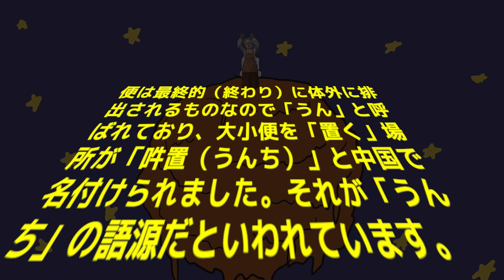【下ネタ・神回】うんことうんちの語源を熱弁するVB 〈バーチャルおばあちゃん切り抜き〉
過去トップクラスに汚いエンディングトーク

0:00 汚言症
1:02 うんちの語源解説
2:08 VBの主張

元配信
黄金の秘宝を手にするのは、バーチャルおばあちゃんだよ！【アンチャーテッド エル・ドラドの秘宝】#2